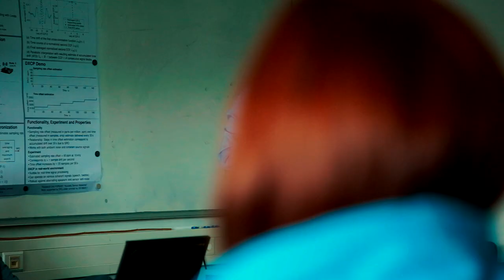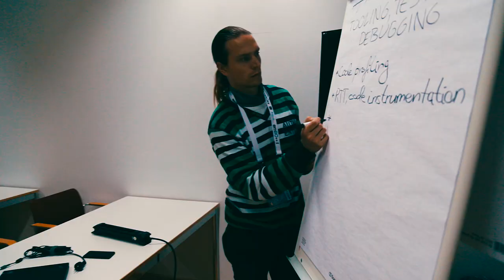emBO++ 2020 Aftermovie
emBO++ 2020 took place in Bochum, GER in early March. Due to the Corona-Crisis, the event was smaller than the years before, but not less intense though!

 This aftermovie will give you a little hint of what happend. Over the next weeks, we will publicise more videos of talks and lectures about embedded. Covering topics from stackless-coroutines, over interesting bluetooth implementations to automated yocto-toolchains.

emBO++ 2021 will take place in early March of 2021. Again with support of the City of Bochum, the Ruhr-University Bochum and the ai-Gruppe - a local contract-development company from Bochum.